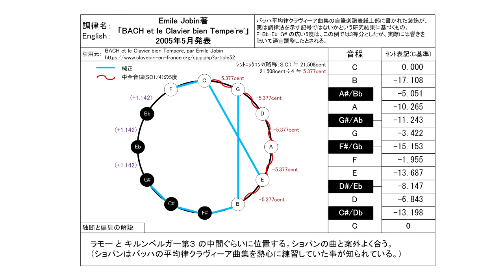Das Wohltemperirte Clavier（平均律クラヴィーア曲集）をBach-E.Jobin解釈案 テンペラメント(2005)で聴く 第１巻 BWV 846 - 869 全24曲【暫定版】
MIDIデータ制作：John Sankey
※打ちこみMIDIデータによる演奏です。

古典音律 引用元：
BACH et le Clavier bien Tempere, par Émile Jobin

 Das Wohltemperirte Clavier （平均律クラヴィーア曲集）の
表紙の模様の解釈案です。Youtube上にこの音律を用いた録音が
見つからなかったので簡易的に制作してみました。

0:00    BWV 846 前奏曲 - 4声のフーガ ハ長調
3:50    BWV 847 前奏曲 - 3声のフーガ ハ短調
7:30    BWV 848 前奏曲 - 3声のフーガ 嬰ハ長調
11:55  BWV 849 前奏曲 - 5声のフーガ 嬰ハ短調
18:30  BWV 850 前奏曲 - 4声のフーガ ニ長調
21:39  BWV 851 前奏曲 - 3声のフーガ ニ短調
25:20  BWV 852 前奏曲 - 3声のフーガ 変ホ長調
30:32  BWV 853 前奏曲 変ホ短調 - 3声のフーガ 嬰ニ短調
36:55  BWV 854 前奏曲 - 3声のフーガ ホ長調
39:55  BWV 855 前奏曲 - 2声のフーガ ホ短調
43:50  BWV 856 前奏曲 - 3声のフーガ ヘ長調
46:40  BWV 857 前奏曲 - 4声のフーガ ヘ短調
52:40  BWV 858 前奏曲 - 3声のフーガ 嬰ヘ長調
56:10   BWV 859 前奏曲 - 4声のフーガ 嬰ヘ短調
1:00:50   BWV 860 前奏曲 - 3声のフーガ ト長調
1:05:20   BWV 861 前奏曲 - 4声のフーガ ト短調
1:09:45   BWV 862 前奏曲 - 4声のフーガ 変イ長調
1:13:50   BWV 863 前奏曲 - 4声のフーガ 嬰ト短調
1:18:40   BWV 864 前奏曲 - 3声のフーガ イ長調
1:23:23   BWV 865 前奏曲 - 4声のフーガ イ短調
1:30:53   BWV 866 前奏曲 - 3声のフーガ 変ロ長調
1:34:22   BWV 867 前奏曲 - 5声のフーガ 変ロ短調
1:40:06   BWV 868 前奏曲 - 4声のフーガ ロ長調
1:43:52   BWV 869 前奏曲 - 4声のフーガ ロ短調

使用音源：Modartt 製 Pianoteq6 (v6.7.3) "Neupert Clavichord lute"

ソフト音源のストレッチ（高音を少し高めに、低音を少し低めに広げる）は1.05に設定しています。

鑑賞に耐えうるちゃんとした演奏で同様の録音をしようとすると、３～4年かかるかも